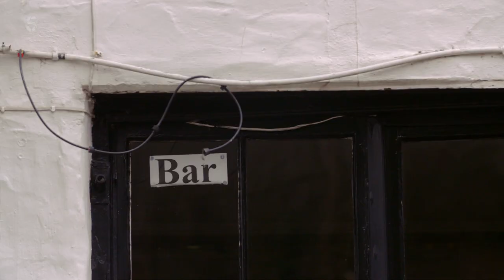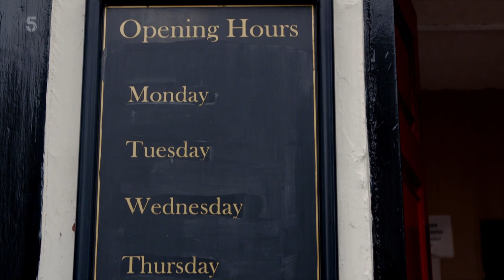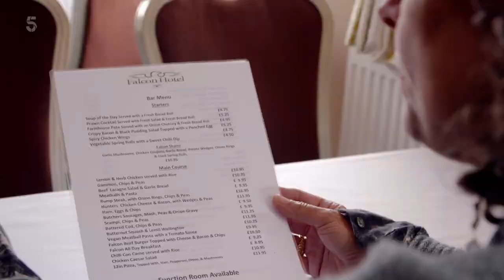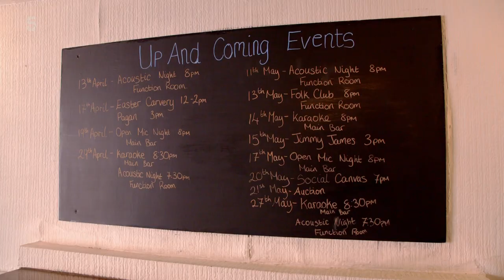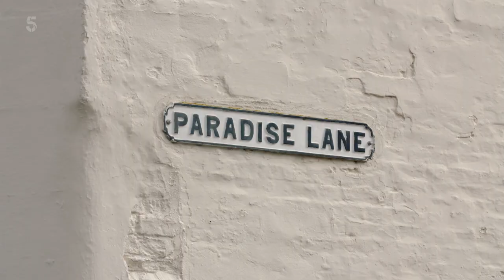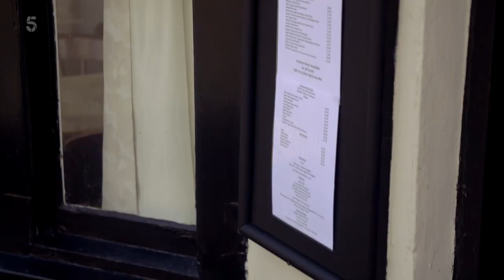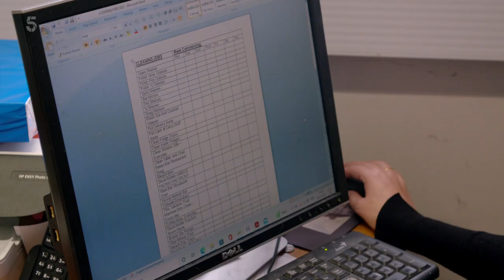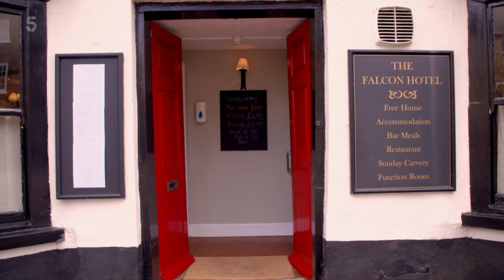The Hotel Inspector S17E06